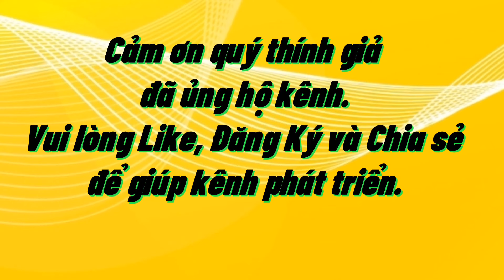Nỗi Đau Của Người Phụ Nữ Lấy Nhầm Chồng Còn Bám Váy Mẹ.